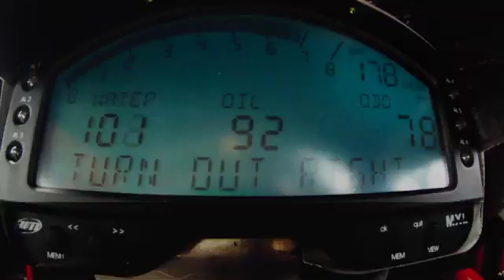SKODA FINAL GRADED 60sec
ŠKODA UK is celebrating the 10-year anniversary of setting a new land speed record at the famous Bonneville salt flats in Utah, USA. At 07:45am local time on Friday 19 August 2011, a specially prepared ŠKODA OctaviavRS driven by journalist Richard Meaden, officially became the fastest 2.0-litre forced induction production car, registering a Southern California Timing Association (SCTA) sanctioned speed of 227.080mph.